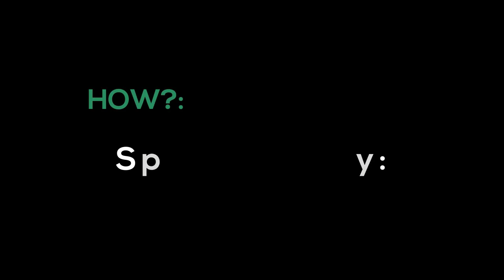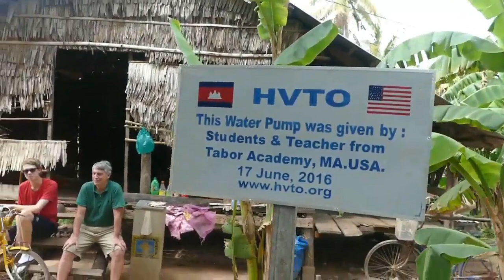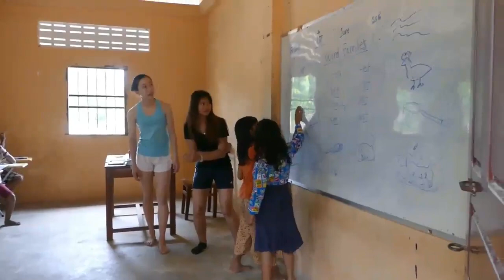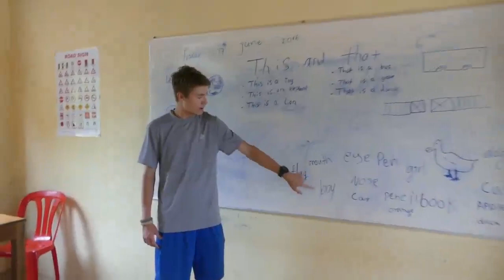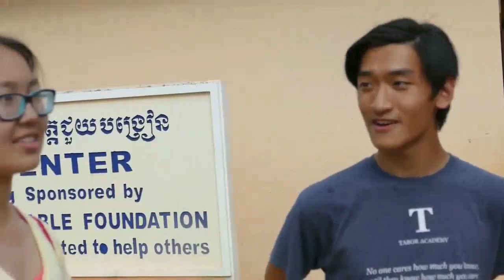Students and teachers from Tabor Academy support HVTO Projects